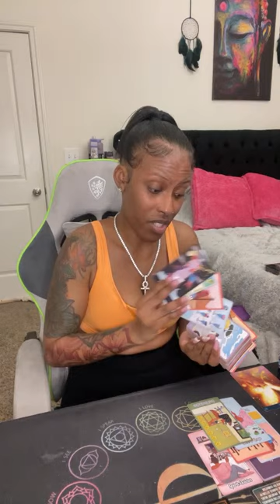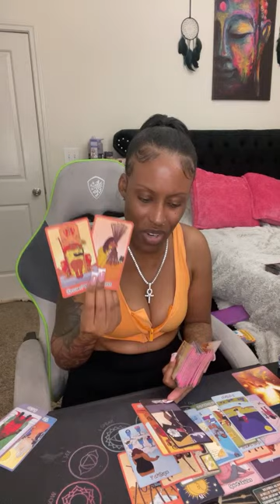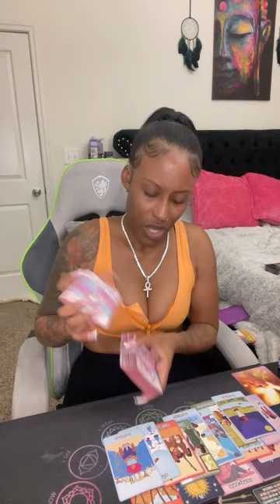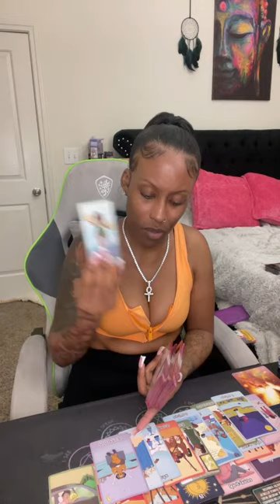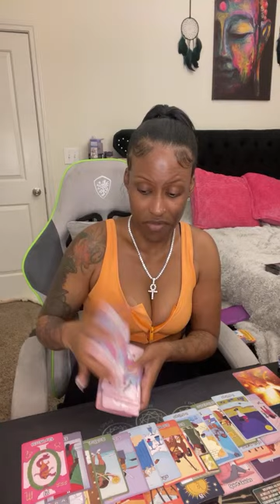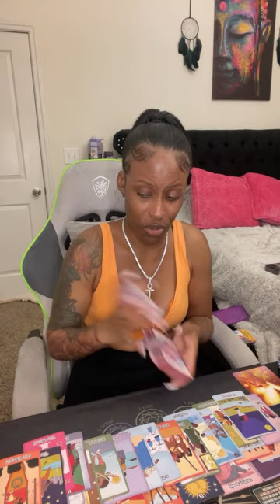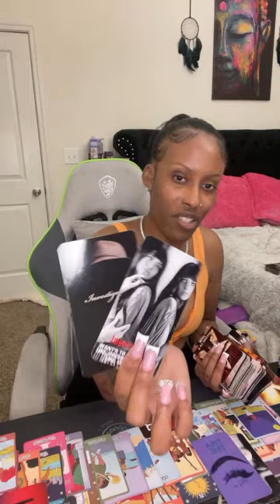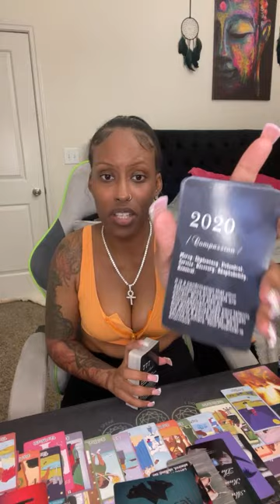Aries ♈️ Leo ♌️ Sagittarius ♐️ This karmic is getting tore up by ur guides 😭⚖️🤯 WRONG MOVE 🥶🥴